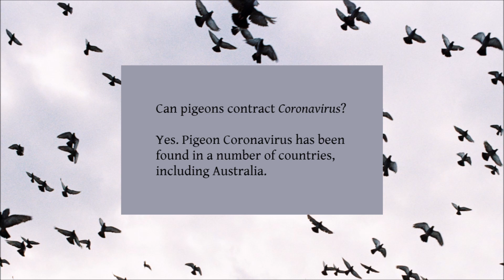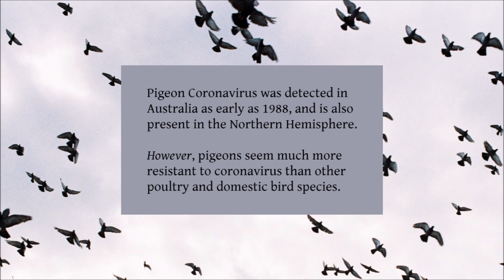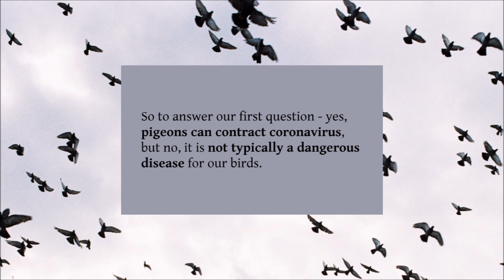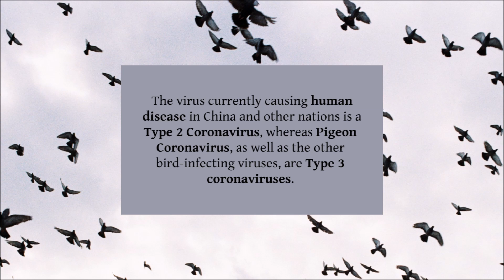Pigeons and Wuhan Coronavirus (COVID-19) - Pigeon Health Episode #8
A new Coronavirus is causing major concern worldwide in 2020 - but does coronavirus infect pigeons? And can pigeons spread the COVID-19 disease to humans?